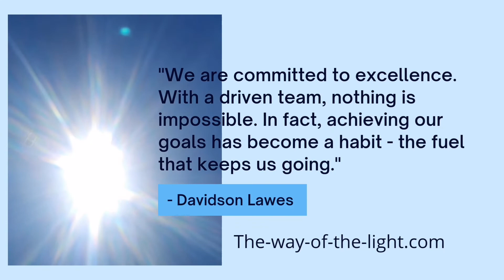The Unique, Complete & Powerful Healing System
Heal your Soul,
Relax you Mind,
Soothe your Skin,
Release Trauma,
Enjoy Bliss

At the way of the light we offer something for everyone. Choose what works for you ! Pick & Mix!
We tailor for your needs, whether you prefer tactile healing eg massage, skin care, improve your sagging skin, eg microcurrent, Energy Healing to rebalance aura, chakra, remove trauma, past lives, improve relationship Gong Sound bath to help you cope with life...
Ask us if you are not sure.
Namaste
Lovexx